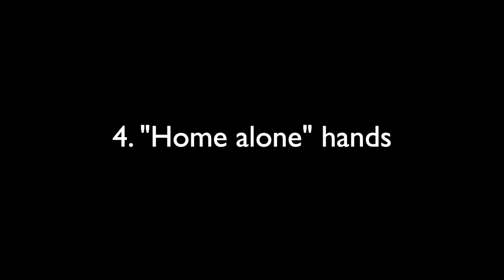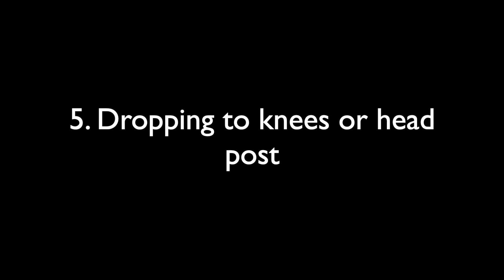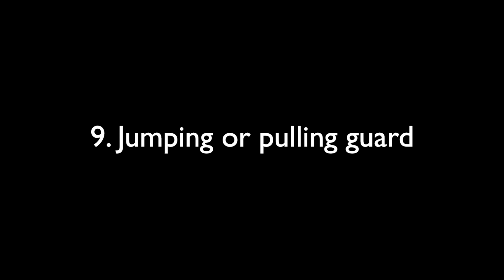Sport Jiu-Jitsu moves that will get you killed in a street fight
One of the reasons why Jiu-Jitsu is one of the most effective martial arts is that it has a sportive aspect where practitioners can practice their techniques against fully resistant opponents.
In order to practicer safely, the sport side of Jiu-Jitsu removes dangerous techniques like strikes and slams in the sparring. This is overall a good idea but it's also the origin of a series of techniques and habits that will never transfer to a street fight and in fact can get you seriously hurt.
In this video, we review the sport Jiu-Jitsu moves that you should never consider using in a self-defense situation.
We offer some alternatives to these techniques and suggest that at least once a week Jiu-Jitsu practitioners should put on gloves and spar allowing light punches to the face.
This will increase your defense awareness and will help you figure out what moves you should never use in a real fight.

Do you agree with the list? Do you have other techniques that you consider dangerous to use in a street fight?

00:00 Intro.
01:02 Getting picked up from guard.
03:18 Sport guard techniques.
06:23 Sit up guard and butt scooting.
07:33 "Home alone" hands.
09:35 Dropping to knees and head post
12:27 Turtle
15:28 Unaware stand up
17:26 Flying techniques
19:12 Jumping or pulling guard
21:52 Outro

Huge announcement coming soon!